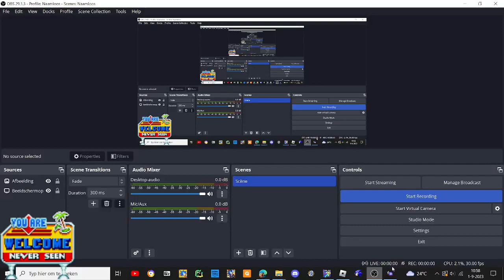debug moment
go press esc